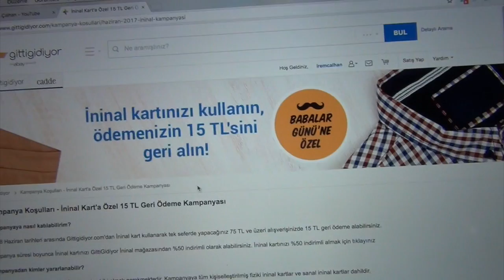VLOG:KAMERA ARKASI VE CANLI YAYINDA YAŞANANLAR |İrem Çalhan